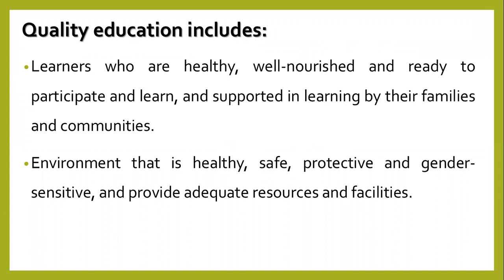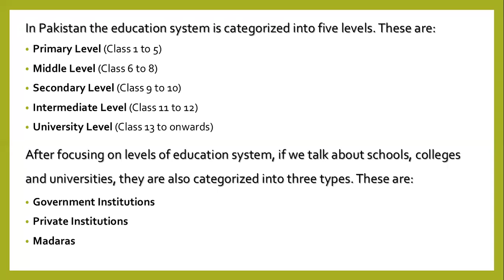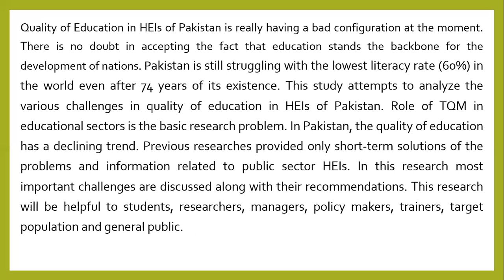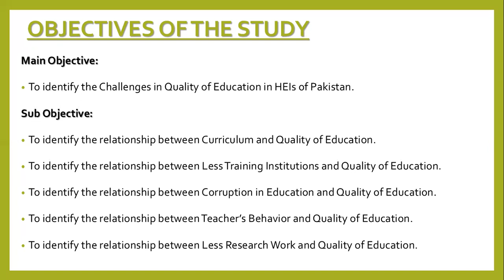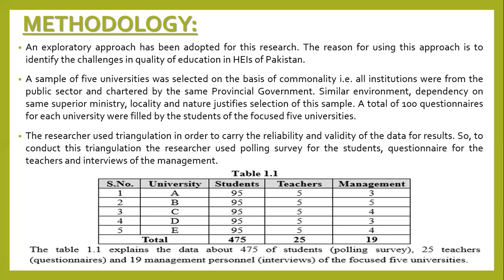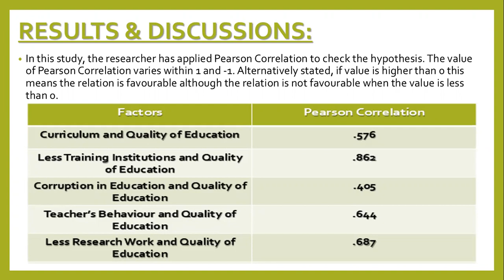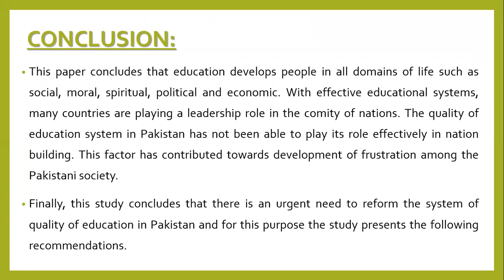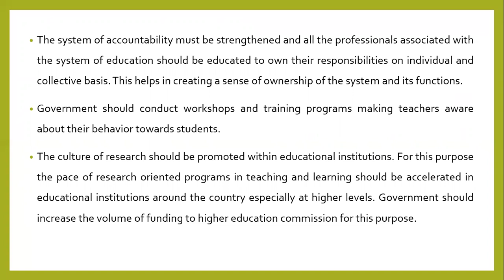ICEL 28 A : Challenges in Quality of Education in Higher Education Institutions (HEIs) of Pakistan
MR ZOHAIB HASSAN SAIN
SUPERIOR UNIVERSITY, PAKISTAN